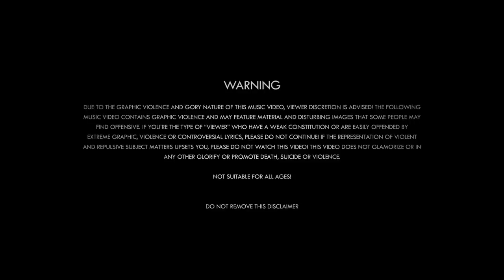DHISHTI - Neecha Paapa Official Music Video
Neecha Paapa By DHISHTI
Album : Life Is Suffering
Lyrics : Jayakody / Deshapriya

First Official Sri lankan black metal video Done by Film Minaacus

Directed : Muvindu Binoy
Cinematography : Ramesh Laktharu
Written : Pamuditha Anjana
Art & Costumes : Praveen Asith

These acts which reveal the darkness of mankind, these acts of pure evil, shalt be decreed as the Abhorrent Sin.